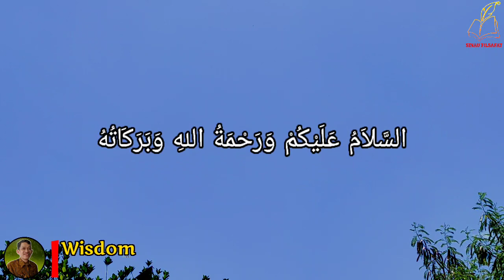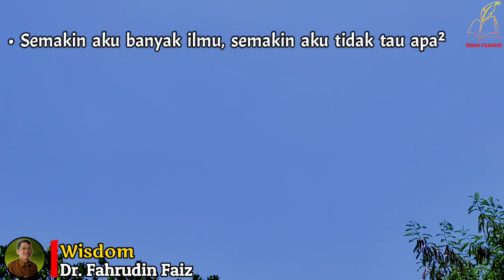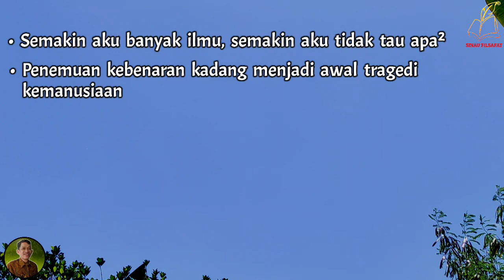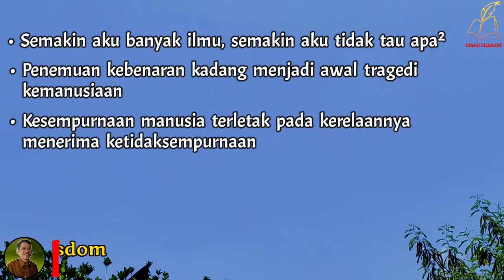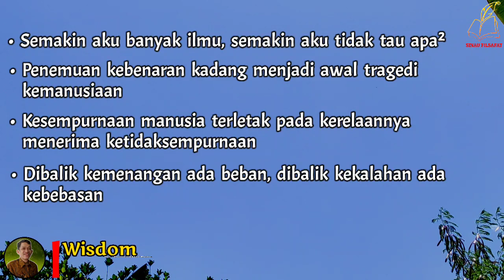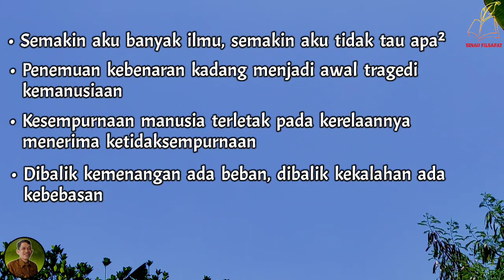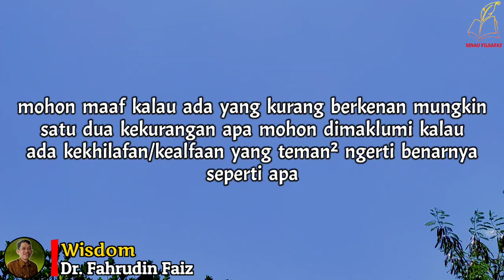Terimalah Ketidaksempurnaan Hidupmu | Ngaji Filsafat | Dr. Fahruddin Faiz